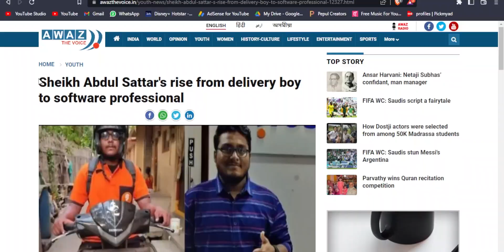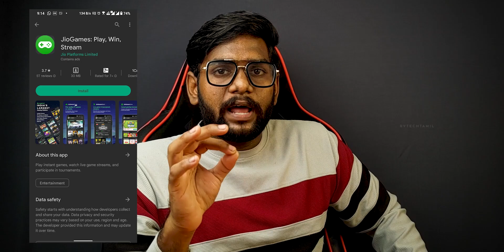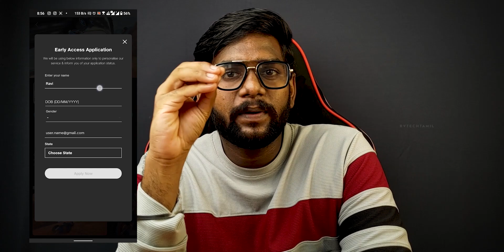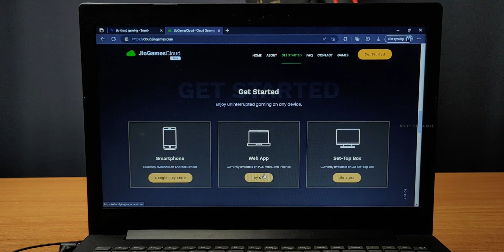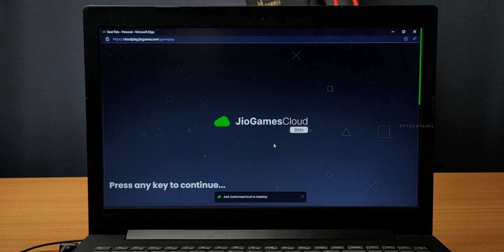How To Play PC Games In Mobile For FREE | Jio Cloud Gaming | Rv Tech Tamil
👉 CCBP 4.0 Intensive program is for final years and graduates to get upskilled and get a software job.

👉 Your degree, branch, marks, or backlogs — nothing is a barrier 🚧  1000+ companies have hired CCBP 4.0 learners.